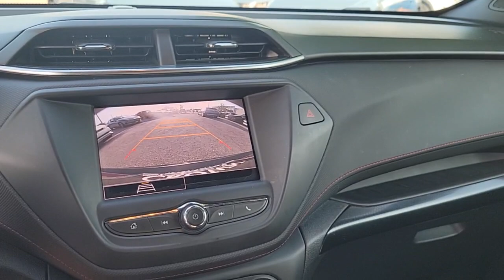2022 Chevrolet TrailBlazer St. Petersburg, Tampa, Clearwater, Palm Harbor, Largo, FL 72P1017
Crimson Metallic Used 2022 Chevrolet TrailBlazer RS available in St. Petersburg, Florida at Crown Hyundai. Servicing the Tampa, Clearwater, Palm Harbor, Largo, FL area.

Crown Hyundai
5301 34th St. N.

CROWN CONFIDENCE PLAN CERTIFIED GUARANTEE includes our exclusive 101 point safety inspection Carfax vehicle history report 100000 mile powertrain warranty for as long as you own your car and our exclusive peace of mind 7 day or 500 mile exchange policy. Our no hassle no games pricing policy means that you receive the lowest internet live market price on every vehicle every day only at Crown Hyundai.brOdometer is 3956 miles below market average! CARFAX One-Owner. Clean CARFAX.brPriced below KBB Fair Purchase Price!brAwards:br  * 2022 IIHS Top Safety Pick+brAll prices plus sales tax tag and titling and dealer service fee of $999.00 which represents cost and profits to the selling dealer for items such as cleaning inspecting adjusting new vehicles and preparing documents related to the sale.